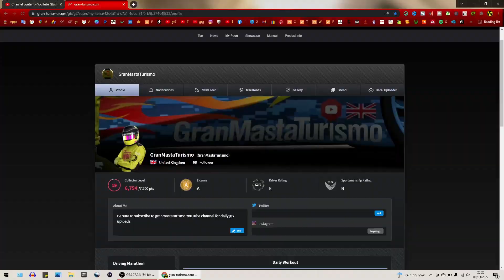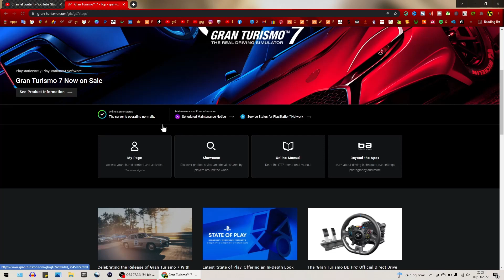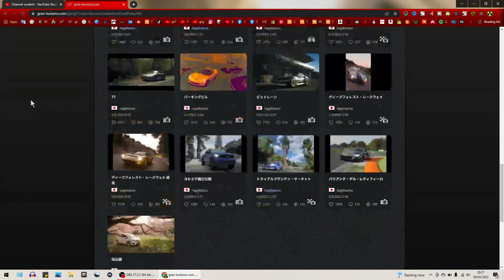☢️ GRAN TURISMO 7 | How to upload decals for GT7 | FAST & EASY